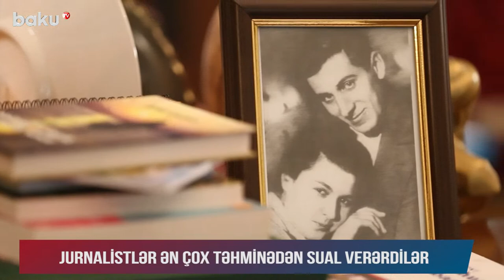Yazıçı Anar Rzayev: Şou-biznesdə elə adamlar var ki, Təhminə onların yanında rahibədir - O KİMDİR?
“O kimdir?” verilişinin növbəti qonağı Xalq yazıçısı Anar Rzayevdir.
Yazıçı Anar verilişdə bir çox suallara aydınlıq gətirib.

Onun ən məşhur əsəri olan “Beşmərtəbəli evin altıncı mərtəbəsi”ndəki Təhminənin Zaura xəyanət edib-etməməsi illərlə müzakirə mövzusu olub. Söhbət zamanı yazıçı Təhminənin əsl xarakterindən bəhs edib.

Bundan əlavə, yazıçı ssenari müəllifi olduğu digər filmlərdən də söz açıb.